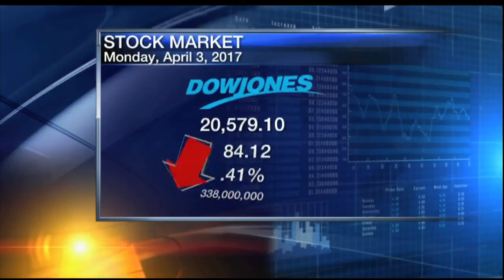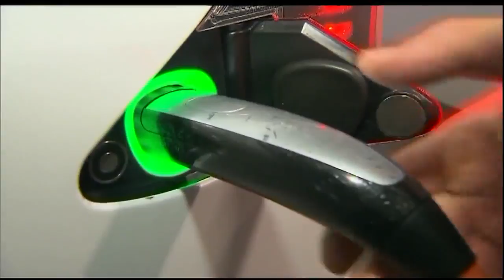Richard Stern Noon Wall Street Report - Monday April 3, 2017